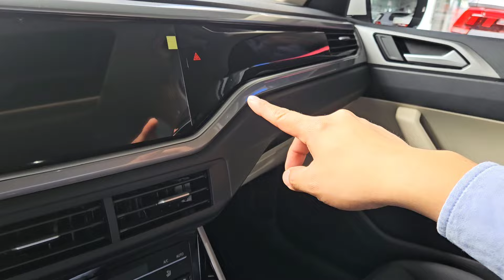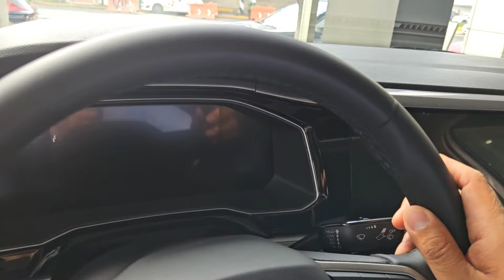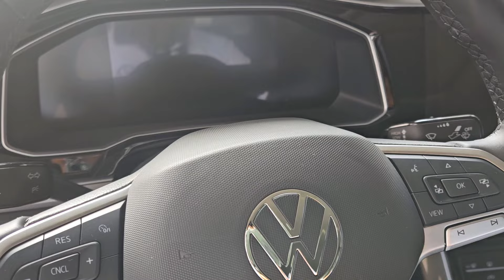NUEVO VIRTUS HIGHLINE 2024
🏁AGENCIA DIVOL TLALNEPANTLA, ESTADO DE MEXICO
✅VISITA COTIZA Y ESTRENA TU NUEVO VIRTUS HIGHLINE 2024 CON LOS MEJORES BENEFICIOS !
⚠️ APARTALO YA 💨💨💨💨💨
📲 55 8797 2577 MALSEN, ASESOR COMERCIAL AUTOS NUEVOS
🚨 CONSULTA PRECIOS, PROMOCIONES, VIGENCIA Y DISPONIBILIDAD AL MOMENTO DE REVISAR ESTE CONTENIDO.